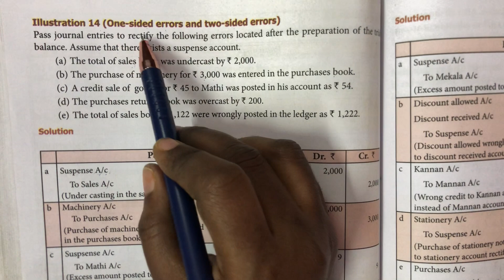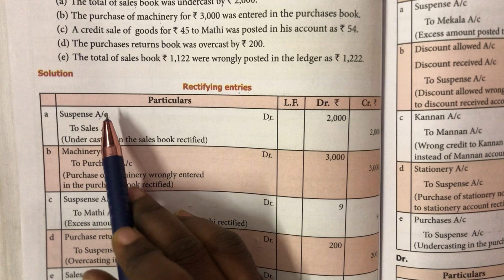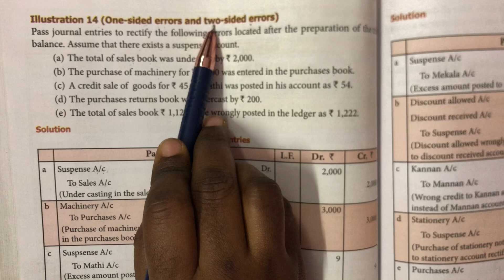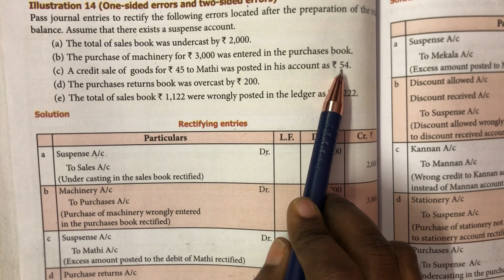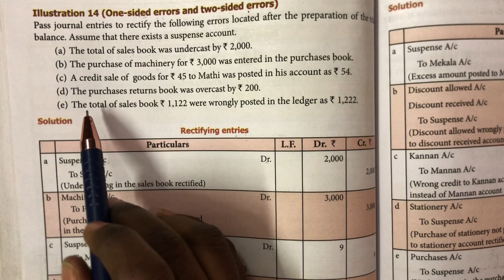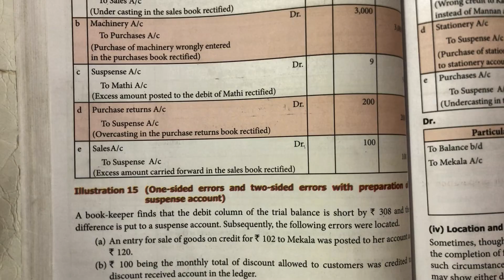Illustration 14 / Chapter 9 / Rectification of errors / 11 th std / Accountancy in tamil / தமிழில்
Illustration 14
Chapter 9
Rectification of errors
11 th std
Accountancy in tamil
தமிழில்